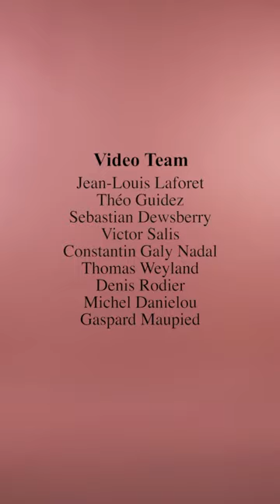Schiaparelli Haute Couture Fall Winter 2021 2022 by RUNWAY MAGAZINE